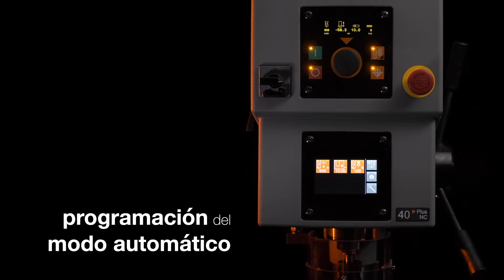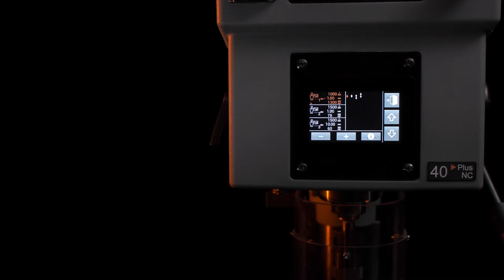Arnz Flott - SB 40 NC Plus - ESP